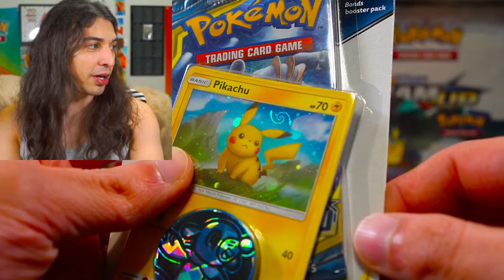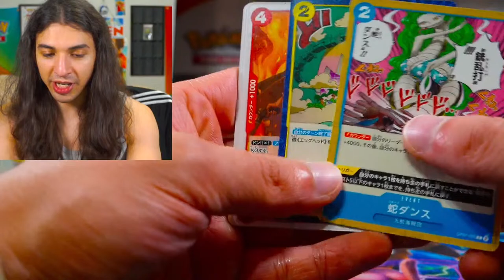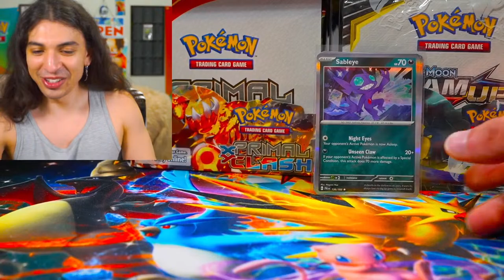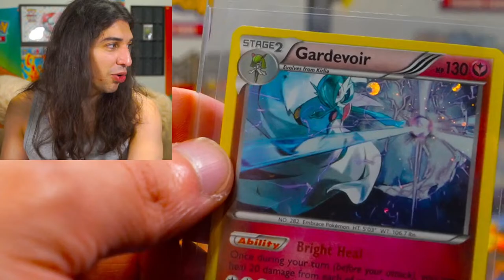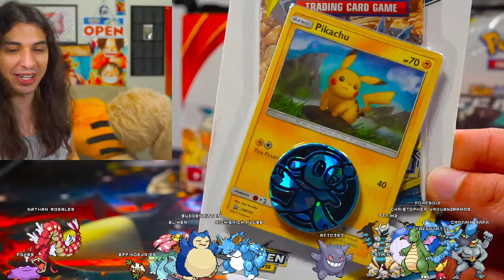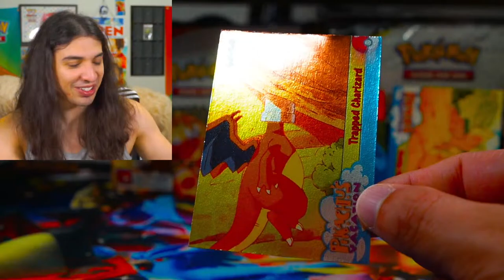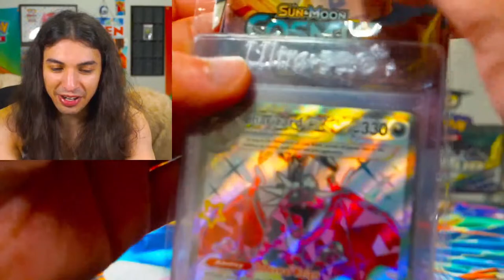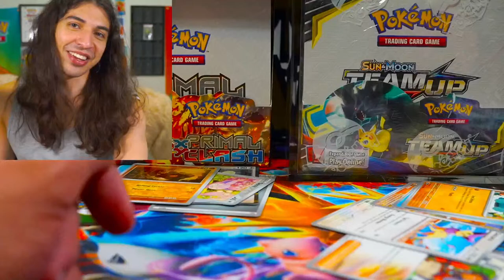Nostalgic 90's Pokemon Openings + Sun & Moon RESTOCK 🔥Rip and Ship / Live Card Shop 🔴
1. USA. $6 - Build up your bag and ship when you want
2. International. $25 USD (8oz)
YOU MUST INCLUDE PHONE NUMBER FOR INTERNATIONAL SHIPPING
IF BOX OR BAG GETS TOO HEAVY EXTRA INTERNATIONAL FEES MAY APPLY
Orders are held for up to 1 YEAR, if you have not provided shipping information and have not requested shipping within 1 YEAR, your cards are subject to forfeit.

Nostalgic 90's Pokémon Openings - Sun & Moon RESTOCK 🔥Rip and Ship / Live Card Shop 🔴
Pokémon Card Opening live pokemon card opening One Piece Card Game